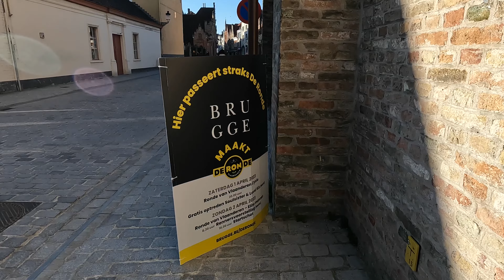The BeNeLux Tour; Part 2: BORNEM, BRUGES, DE HAAN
This is the second part of "The Benelux Tour" video series. In this episode, we bid farewell to Brussels and embark on a journey to explore other Belgian cities, including a brief stopover in Bornem and Bruges. Our day concludes in the enchanting coastal city of De Haan. Enjoy the sights and sounds of our travels!

~~~ Before you leave, guys, please, LIKE this video! :) ~~~

As you can see, this is still a very small channel, and every follower really counts. Thank you for following my adventures!